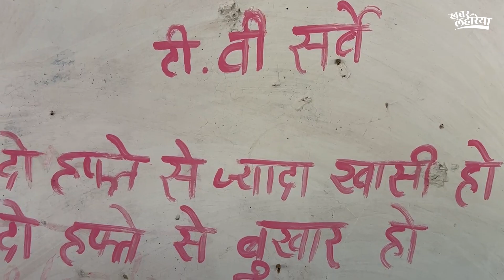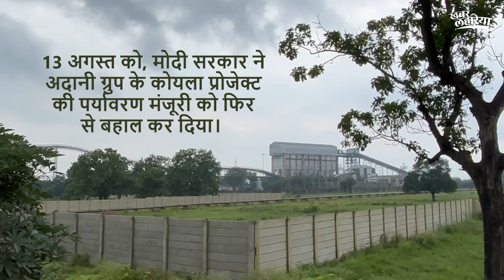रायगढ़ के कोयला खदान: ‘लोगो को सिर्फ ज़हर मिला है’ | Chhattisgarh Coal Mines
छत्तीसगढ़ के रायगढ़ जिले के तम्नार और घरघोड़ा ब्लॉक में 13 कोयला खदानें और 12 बिजली घर हैं। रायगढ़ जिला एक आदिवासी क्षेत्र है। खदानों की वजह से तमनार और घरघोड़ा ब्लॉक के निवासियों को कई समस्याएँ हुई हैं — बीमारियाँ, बेरोजगारी, विस्थापन, और बिना प्रक्रिया के जमीन का अधिग्रहण। खदानें से लगातार फ्लाई ऐश निकलती हैं, जिससे वायु पप्रदुषण होता है। निवासियों का कहना है कि प्रदूषण ने खेती को बर्बाद कर दिया है और अब ज्यादातर लोग खदानों में काम करते हैं।